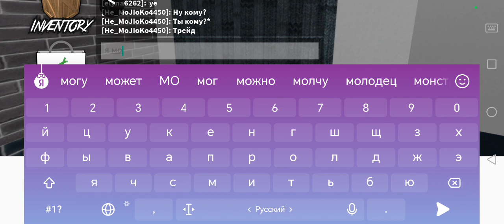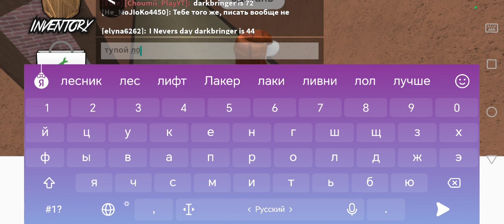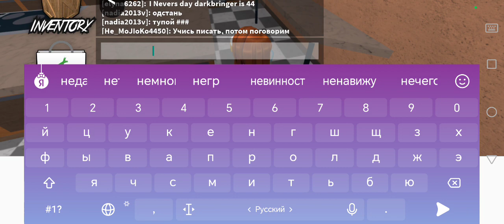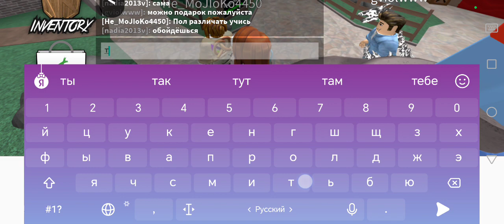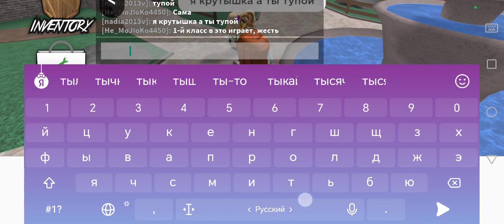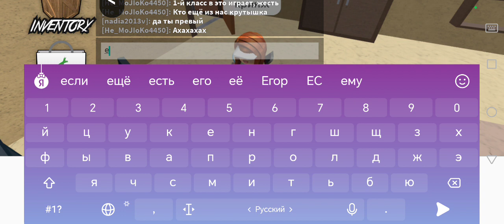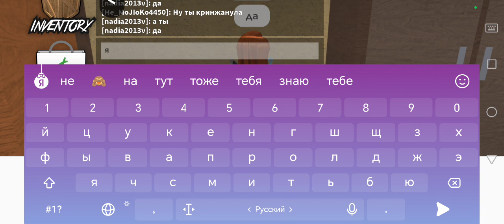10 марта 2024 г.